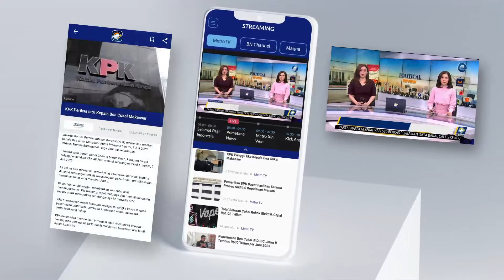Kaisar & Permaisuri Jepang Disambut Meriah Oleh Raja Charles III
MetroTV, Raja Charles III menyambut Kaisar dan permaisuri Jepang dalam kunjungan kenegaraan yang dimulai pada hari Selasa